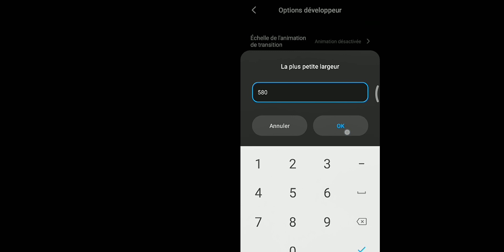COMMENT FAIRE DES TÊTE SUR FREE FIRE LA SENSIBILITÉ ET LE DPI DPI SECRET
LE MEILLEUR SENSIBILITÉ SUR FREE FIRE
MEILLEURES DOI SUR FREE FIRE
COMMENT RAIRE DES TÊTE SUR FREE FIEE
LE PARAMÈTRE COMPLET POUR HEADSHOT

SALUT LES GARS DANS CETTE VIDÉO JE VOUS MONTRE LA SENSIBILITÉ ET LE DPI POUR FAIRE DES TÊTE FACILEMENT SUR FREE FIRE
APRÈS AVOIR REGARDER VOUS FERREZ DES TÊTE VRAIMENT FACILEMENT PLUS QUE NATUREL

freefire

                 nouveauté

1. CS S5 le 02/05 à 11h GMT+2.
2. Actualisation du mode classique (Bataille royale):
- Nouveaux Coffre de guerre de pillage.
- Point de relance maintenant disponible. (Classique)
- Nouvelle Carte de relance. (Classique)
3. Nouveaux terrains d'entraînement - Batou
- Marteau fantaisie
- Dés Géants
- Ajustements de carte et de la zone
4. Nouvelle arme - MAG-7
5. Nouveaux Duo Dynamic le 02/09!
6. Free Look maintenant disponible.
7. Nouvelles Commandes Radio en jeu.
8. Ajustement d'arme.

-minutes, Sniper survivant!

Free Fire est le meilleur jeu de tir et de survie disponible sur les téléphones mobiles. Chaque partie est constituée de 10 minutes, vous serez placés sur une île isolée où vous affrontez 49 autres joueurs, où chacun voudrait être le dernier survivant. Les joueurs choisissent librement leur point de départ avec leur parachute et souhaitent rester dans la zone de sécurité le plus longtemps possible. Conduisez des véhicules pour explorer la vaste carte, cachez-vous dans la nature, ou devenez invisible en cachant sous les herbes et les reliefs. Embuscadez, tirez, survivez, un seul objectif: survivre et répondre à l'appel du devoir.

[ Sniper survivant dans sa forme originale]
Cherchez des armes, restez dans l'aire de jeu, pillez vos ennemis et devenez le dernier homme debout. En cours de route, optez pour des avions légendaires tout en évitant les frappes aériennes pour gagner ce petit avantage contre d'autres joueurs.

[10 minutes, 50 joueurs, la bonté de survie épique vous attend]
Jeu rapide et léger - Dans les 10 minutes, un nouveau survivant émergera. Allez-vous aller au-delà de l'appel du devoir et être le joueur excellent et le plus brillant?

[Équipe de 4, avec chat audio en jeu]
Créez des équipes de 4 joueurs maximum et établissez une communication avec votre équipe au tout premier moment. Répondez à l'appel du devoir et menez vos amis à la victoire et soyez la dernière équipe à se présenter au sommet.

[Clash Squad]
Un mode de jeu rapide de 4v4 est maintenant ouvert 24/7! Gerez vos economies, achetez des armes, et gagnez vous equipes ennemies

[Graphiques réalistes et lisse]
Des commandes faciles à utiliser et des graphiques fluides vous promettent la meilleure expérience de survie que vous trouverez sur mobile pour vous aider à immortaliser votre nom parmi les légendes.

Jeux

2017